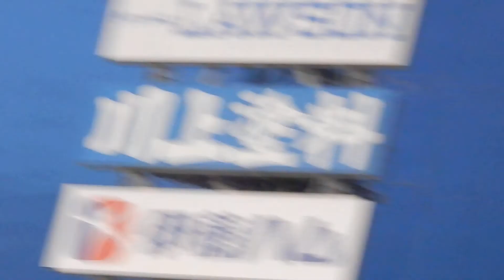福岡ソフトバンクホークス わっしょい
2018/5/30 阪神-ソフトバンク
阪神甲子園球場での試合
Nikon COOLPIX A900で撮影